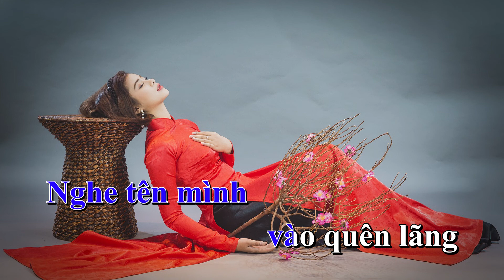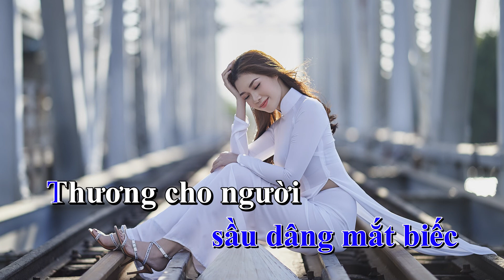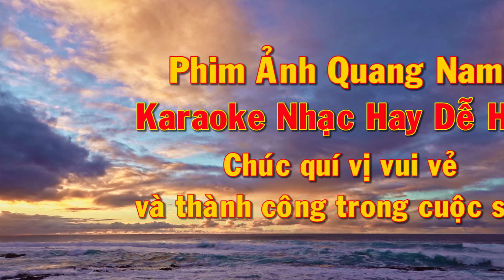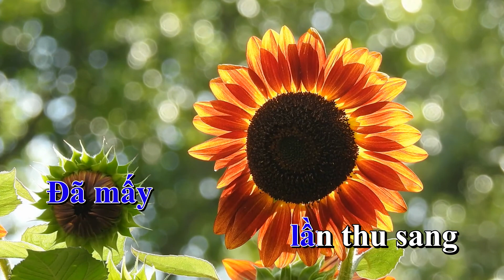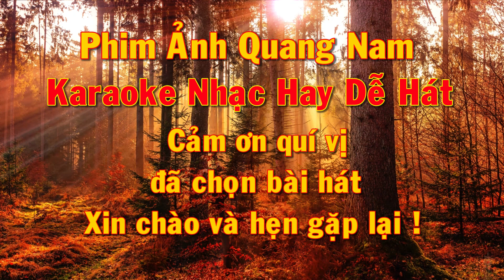KARAOKE Nhìn Những Mùa Thu Đi : Tone Nam - Beat Chuẩn - Nhạc Hay Dễ Hát